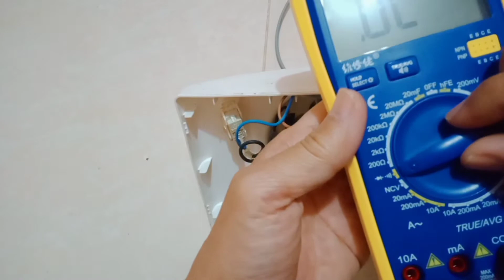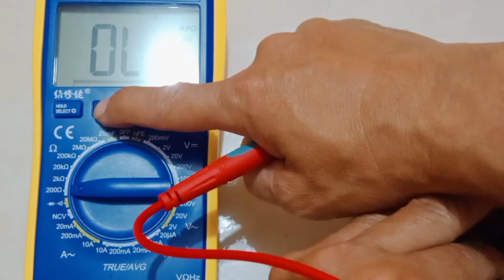Review Kerusakan Blender Miyako Yang Mati Total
Berikut ini adalah tips yang saya bisa share kepada teman-teman, dalam perbaikan sebuah blender merk Miyako dengan problem mati total.